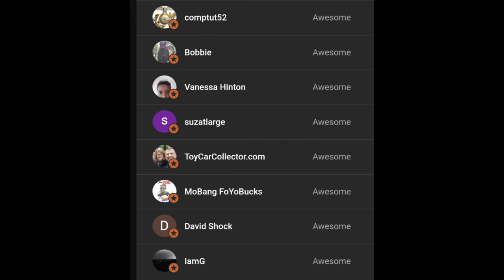Cloudcroft, New Mexico! Nomad Van Life! 🌎🚐😀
Bluetti Power Station

vtoman power station 1500

EBL solar panel

electric guitar